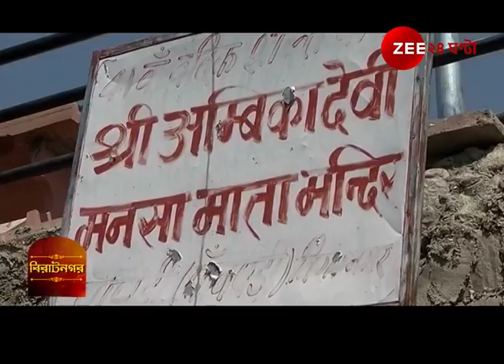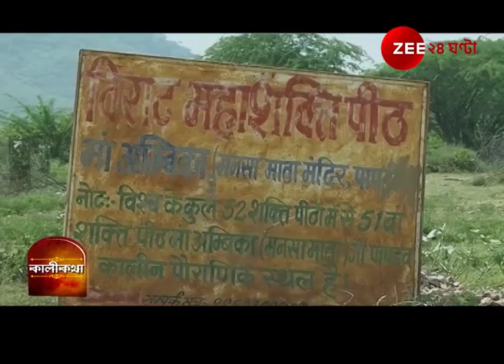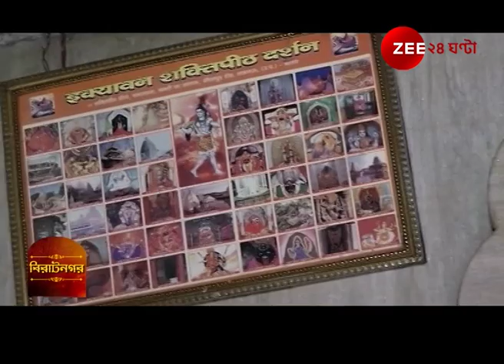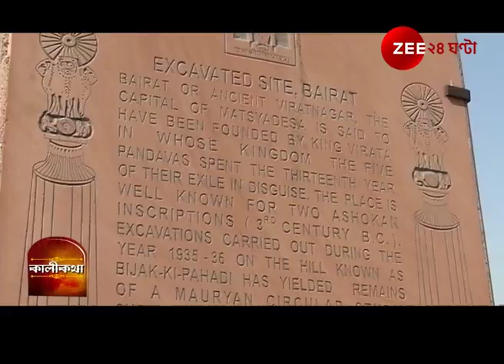KALI KATHA VIRAT NAGAR